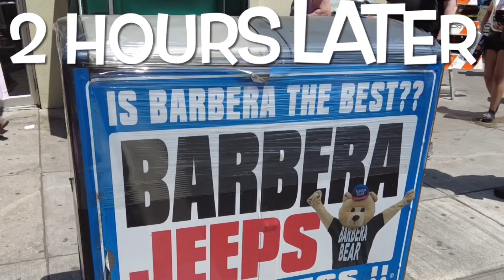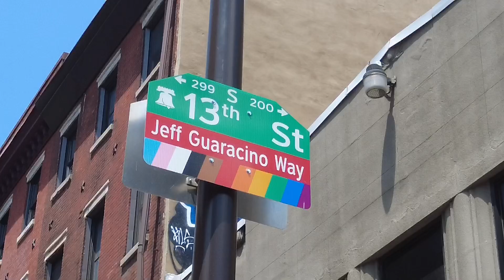SECURITY MISTAKES AT THE PHILLY PRIDE PARADE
Come Sail With The Philly Captain as he goes to the 2023 PHILADELPHIA PRIDE PARADE AND FESTIVAL. The Captain shows you a security mistake and documents the longest Pride flag in Pennsylvania